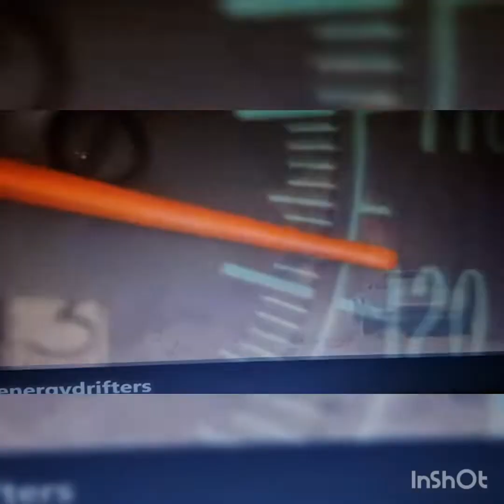Dude in the Moon Soundtrack-Need for Speed IV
**All rights will be reserved